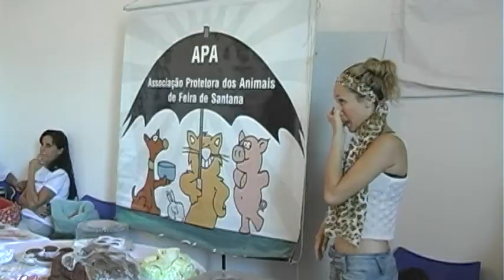TV Olhos d'água: Grito Rock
Grito Rock reúne artistas e produtores independentes em Feira de Santana